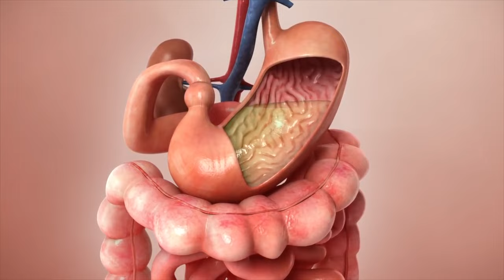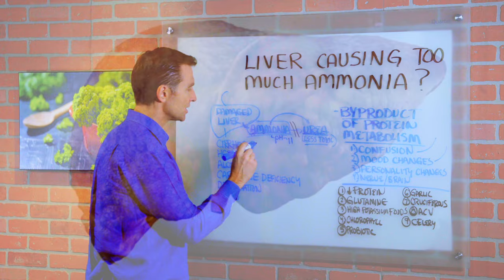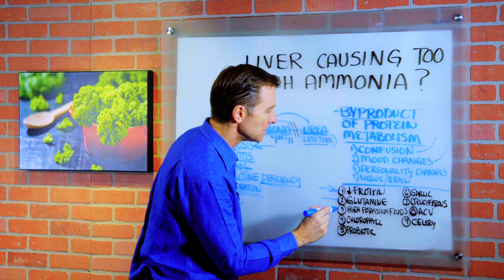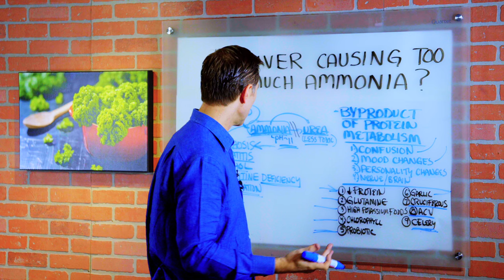How to Lower Your Ammonia From Liver Cirrhosis - Ammonia Toxicity In Liver – Dr. Berg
Dr. Berg talks about the liver causing too much ammonia in the body. Ammonia is a byproduct of protein metabolism.

Normally, in the digestive tract you break down protein from the stomach that turns into amino acids that are supposed to go through the liver and there are certain byproducts that occur with those amino acids; ammonia and urea. Urea is the less toxic form of ammonia.

Symptoms of Ammonia
• Confusion
• Mood Changes
• Personality Changes
• Nerve Damage / Brain Dysfunction
• Comma (Possible)

Possible Reasons Why Ammonia Buildup in the Body
1. Cirrhosis (Scar tissue of the liver)
2. Hepatitis
3. Alcohol
4. Carnitine Deficiency – Carnitine is a protein that is carrier-like that delivers to the mitochondria for energy. So if you have a carnitine deficiency, you can build up too much ammonia.
5. Dehydration
6. SIBO – Too much bacteria growing in the small intestine and not in the large.

What Things You Can Do?
1. Start cutting down protein.
2. Take glutamine (L-glutamine)
3. High potassium foods (Vegetables)
4. Chlorophyll (Wheatgrass juice powder)
5. Probiotics
6. Garlic
7. Cruciferous
8. Apple Cider Vinegar
9. Celery / Celery Juice